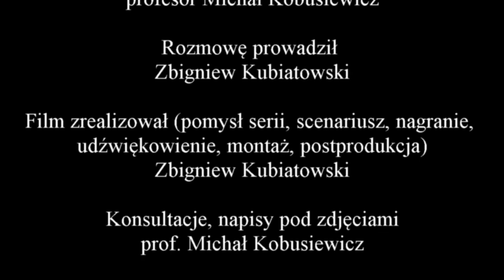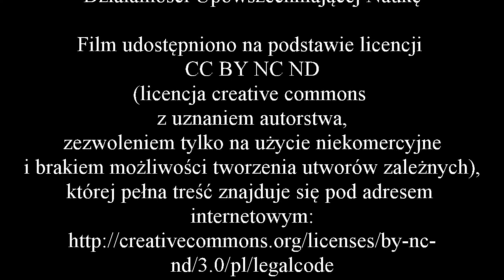Wywiad z profesorem Michałem Kobusiewiczem - część 2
Zapraszam do obejrzenia drugiej części wywiadu z profesorem Michałem Kobusiewiczem, w którym opowiada o badaniach wykopaliskowych na Rydnie, w których uczestniczył pod okiem prof. Stefana Krukowskiego.

Film udostępniono na podstawie licencji CC BY NC ND (licencja creative commons z uznaniem autorstwa, zezwoleniem tylko na użycie niekomercyjne i brakiem możliwości tworzenia utworów zależnych), której pełna treść znajduje się pod adresem internetowym

 Podziękowania dla: - prof. Bogusława Gedigi za wsparcie projektu i pomoc w uzyskaniu dofinansowania,
- prof. Michałowi Kobusiewiczowi, który zgodził się udzielić wywiadu.

Miłego oglądania
Katarzyna Szymbert